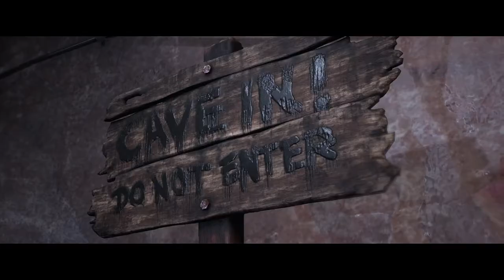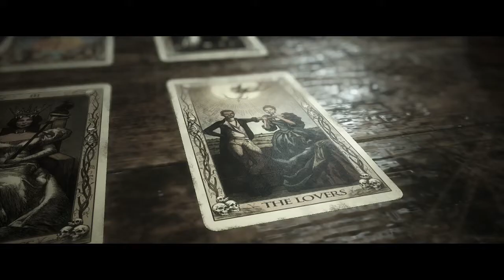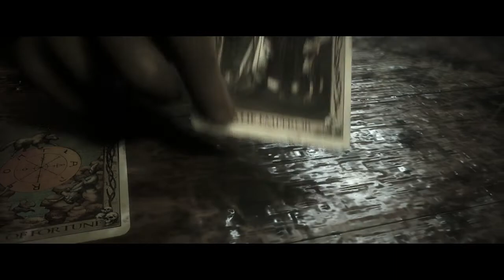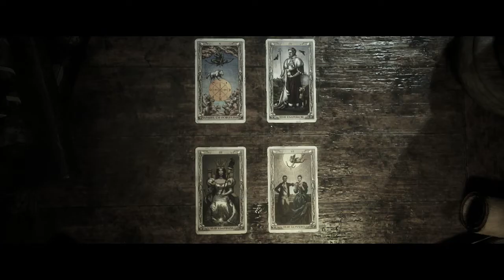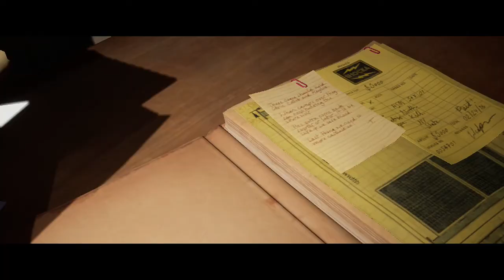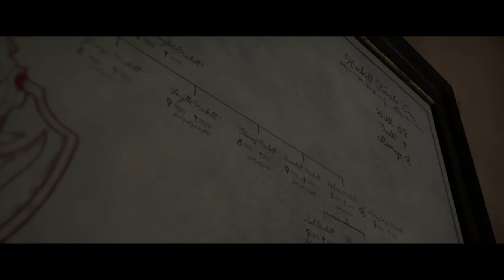The Quarry - #8 (Hackett House)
We're coming up through the mines and into the basement of Hackett House this episode, where we find lost friends, new threats, and some really gruesome scenes!